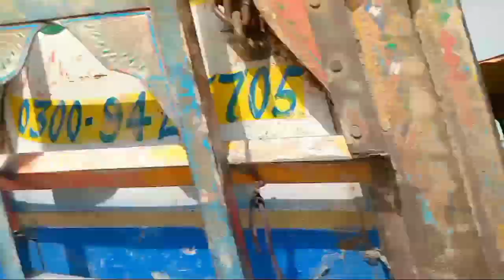Beautifull Cows || Cow Mandi Bhakkar || Eid Ul Adha K laiy Beautifull Janwar || 2023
Bhakkar mandi ka visit. Garmi bhoot hai jawar dhoob our piyaz sy marr rhy hay yaha saaay ka koi nizaam nai ha our na he pani ka k hum janwaro ko pani piya sky. Janwar k malak bhoto pareshan
We hope that you will enjoy this video and if you have any suggestins for the next riddle  do mention  that in comment.
We would love your feed back.
If you like our videos then a subscription to the channel would be great.
                   So don’t forget to get to click on the bell icon so that you wont miss an update
  Folllw us:

          ::::::::::your quris::::::::::::::::
Rate bhoot hai
Rate bhot high hain
Janwar check kr k lay.
Surmalwala attle farm
Cow mandi
Cow farm
Cow
Camel
Qurbani cow
Bull
Eid bull
Biggest bulls of Pakistan
Eid cow
Worst unloading ever
Cattle market
Cattle market bhakkar
Cattle market Punjab
Cow videos
Cow mandi Pakistan
Brahman bull
Rad brahman
Brahmamn rojo
Cow video
Bull video
Biggest bull
Enormous bull
Cow farming
Cattle
Buey
Toro
The biggest cow
Cow mandi truck uploading
Coes unloading
Gone wrong

Mandi
Bakra manndi
imran khan
vote
 mara
 vote imran khan ka ha
i new video
elcaction 2023
Cow mandi update
Bakra mandi
Bakra mandi Pakistan
Cow mandi vlog
Cow mandi video
Cow mandi rates
Bakra mandi rates
Bakra mandi vlog
Bakra mandi video
Goat farming
Bakra mil gia
Goat farming business
Eid ka bakra lene jaenge
Bakra piri Karachi 2023
Cheapest bkara mandi
Qurbani ka bakra 2023
Qurbani k sasty bakry
Bakra mandi Pakistan
Bakra madi Hyderabad Pakistan 2023
Bakra mandi 2023
Bakra for sale 2023
Buy for bakry eid ul adha 2023
Bakra mandi Lahore 2023
Bakra mandi sarae muhajir
Eid ul adha tiktok
Eid ul adha 2023 date
Eid ul adha date in  Pakistan
Eid ul adha ki namazka tarika
Eid ul adha ki nimaz kab hai
Eid ul adha ka chand 2023
Eid ul adha recipes
Eid ul adha kab hai
Goat sale purchase
Goat sale in kerala
Goat sale in Pakistan
Goat sale in bhakkar
Goat sale in Punjab
Gaot sale
Goat kidding process
Goat order process
Goat leather processing
Goat breeding process
Goat deworming process
Goat processor
Goat process shoes
Goat processing in Bangladesh
Goat processing in Pakistan 2023
Goat processing in Punjab
Goat processing factory
Goat price today
Goat price in assam
Goat price in bhakkar
 Goat price in Pakistan
Goat price in Karachi
Goat  price in Pakistan 2023
Rajanpuri bakra
Ranjan puri
Rajanpuri bakry
Rajan puri bakriyan
Rajanpuri goat farming in Pakistan
Rajanpuri bakra ki khurak
Rajanpuri bakra mandi 2023
Rajan puri bakra ki bacche
Goat mandi
Goat mandi in sarae muhajir distric bhakkar
Sarhy muhajir bakra mandi 2023
Bakra mandi sarae muhajir distric bhakkar
Sasti bakra mandi in Pakistan sarhy muhajir
Imran khan k topic per video
Muveshi mandi sarae muhajir distric bhakkar
Imran khan k haq may naray
Bakra mandi
New bakra mandi bhakakr
Sarae muhajir mandi bhakar
Goat mandi sarae muhajir
Rajan pori bakry
Ranjan pori bakry for sale cheap price
New bakry
Mandi may bakro ki price
Sasty bakry
Rhajn pori sasty bakry for sale
New bakry 2023
Qurbani dua
Eid ul adha nimaaz
Nimaz of eid ul adha 2023
Saraehay muhajir bakra mandi
Sasti mandi
Menghi mandi
Sasty janwar
Qurbnai k sasty janwar
Qurbani k sasty bakry for sale
Qurbani k janwar sale for cheap price
Qurbani k bakry for sale
Rajan pori bakry
Rajan pori bakry for sale 2023
New bakry for sale eid ul adha 2023
Qurbani ki dua
Masti in sarae muhajir mandi
Sarae muhajir bakra mandi 2023
Hight waly bakry
Goat sale video
Eid ul adha special
Bakra mandi 2023
How to buy bakry for eid ul adha
Qurbani k khobsurat bakry
Goat sale in mandi bhakkar
Goat farming business in Pakistan
Eid ki bakra mandi 2023
Cheap price may bakry
Qurbani k sasty bakry Pakistan may
Pakistan may eid ul adha kab hai
Qurbani ki dua
Qurbani k janwar
Qurbani k bakry

This is all about intertainment , Comedy , Enjoyment and many more fun.